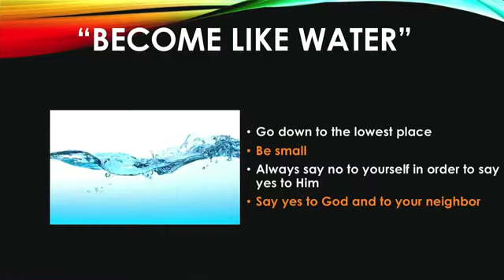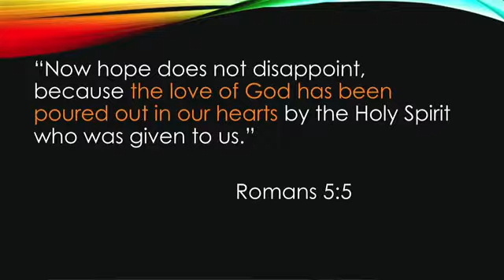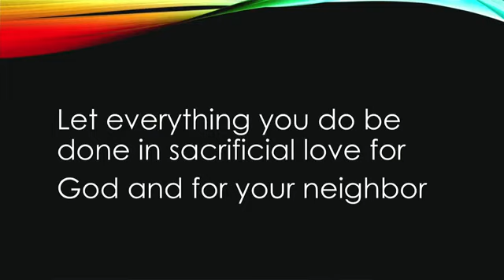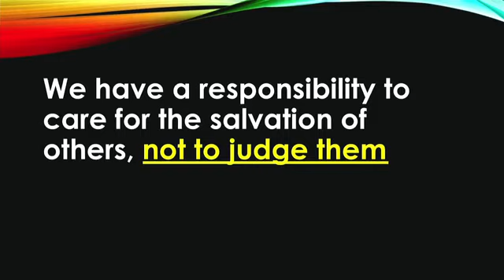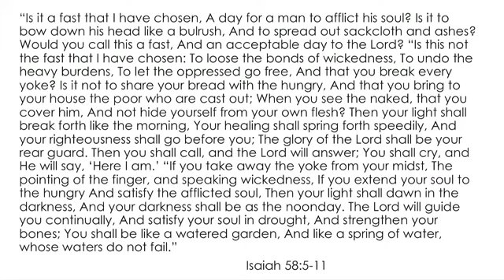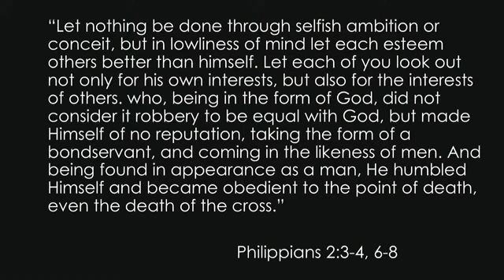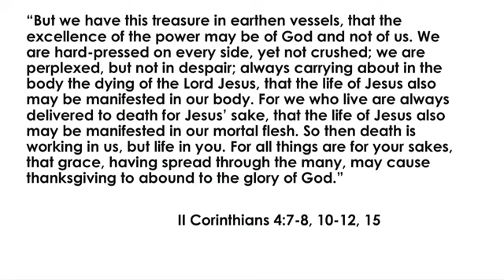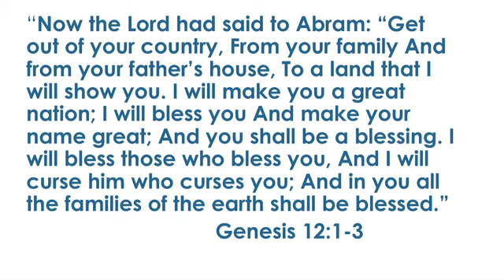Transfiguration - Week 4